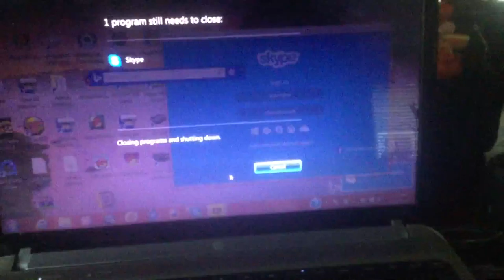jax car wash